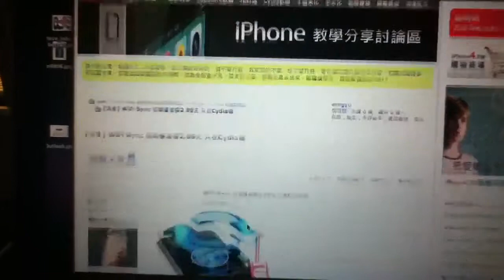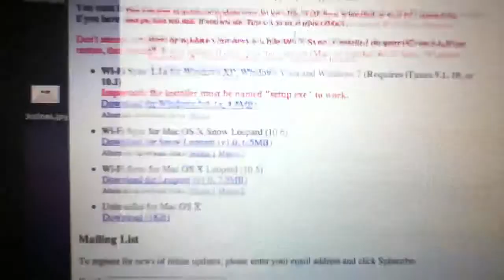iPhone 無線同步 iTunes